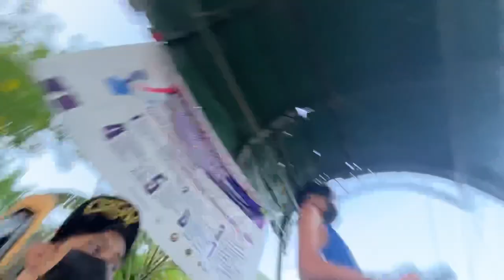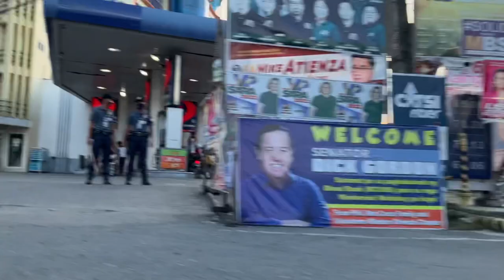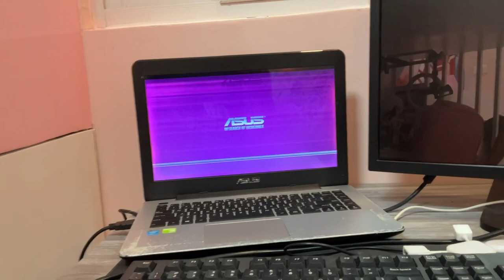Episode 4 - Moytoy part 1